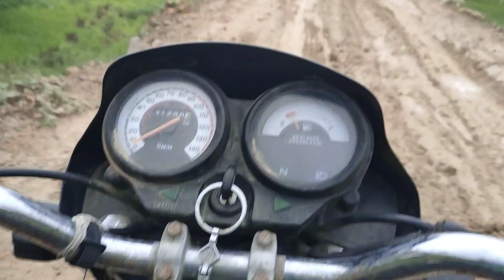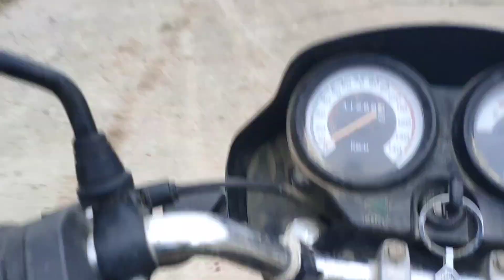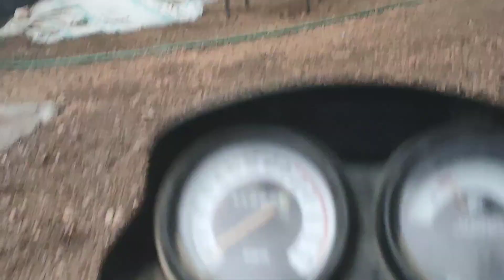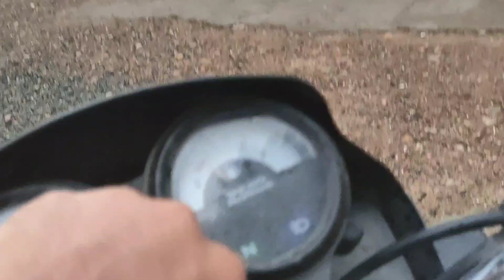AAJE amare meman aava ta..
_farm lifa